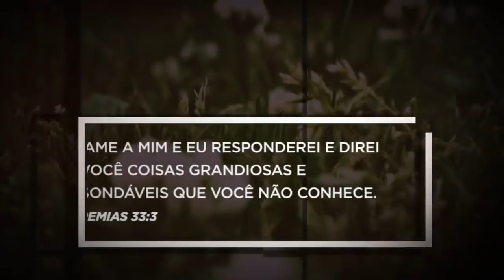PENSE #222 [RETRÔ] - Aproxime-se de Deus!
Conheça a Deus não somente de ouvir falar, mas busque-o de verdade! Se aproxime dele, faça disso seu alvo a partir deste domingo. Tenha um ótimo dia,